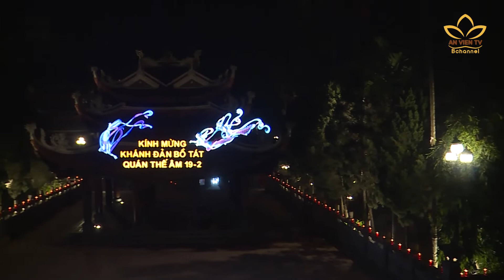FOCUS: Lễ Khánh Đản Bồ Tát Quan Âm giữa bình thường mới